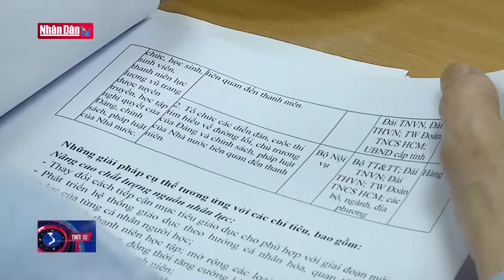Góp ý xây dựng chiến lược phát triển thanh niên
Góp ý xây dựng chiến lược phát triển thanh niên | Truyền Hình Nhân Dân
1. Dự Báo Thời Tiết Hôm Nay